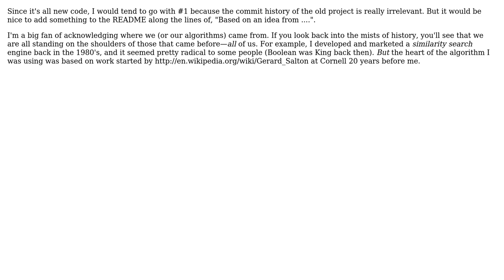What is proper etiquette for releasing a complete rewrite of an existing project?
Software Engineering: What is proper etiquette for releasing a complete rewrite of an existing project?

With thanks & praise to God, and with thanks to the many people who have made this project possible! | Content (except music & images) licensed under CC BY-SA | Music | Images & others | With thanks to user Peter Rowell user Matt Keller user Mat and the Stack Exchange Network Trademarks are property of their respective owners. You are responsible for your own actions.